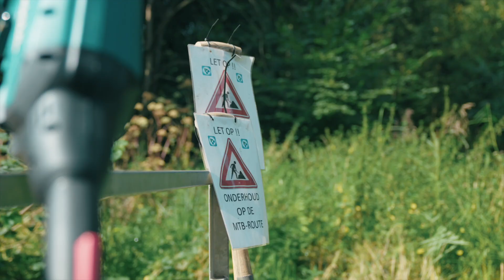MTB Flevoland Vrijwilliger Gert Jan Straatsma Zeewolde